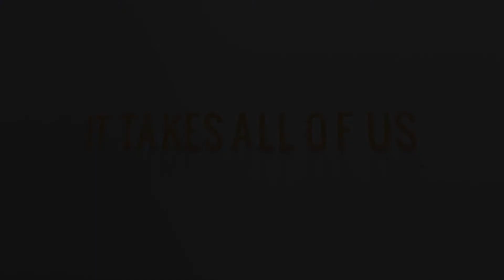All For One 0